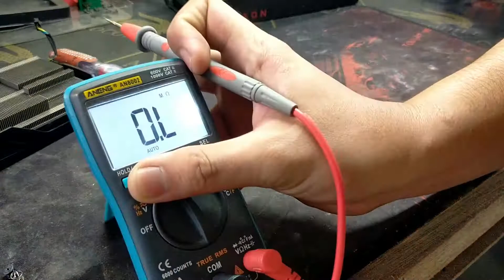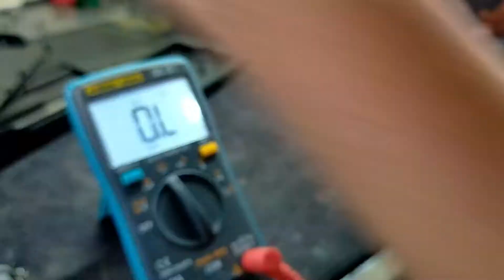XFX RX480 8gb No Power Repair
✅No power/Display
✅Replacing laptop LCD/battery/keyboard/MOBO
✅Reformat/Reinstall Operating System/Apps
✅Assembling Desktop Mid to High specs
✅Stuck Logo
✅Flashing Bios
✅Vcard Garbage/no display
✅NOTE: IF NOT FIX FREE OF CHARGE